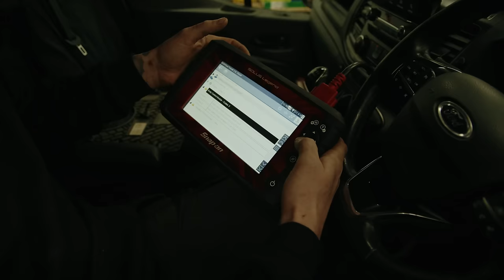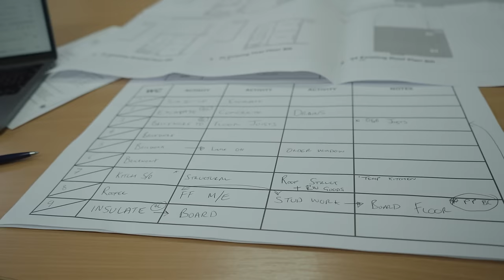Profit, VAT, Therapy & doing a 𝗗𝗘𝗔𝗟 with 𝗗&𝗝 𝗣𝗿𝗼𝗷𝗲𝗰𝘁𝘀 | EveryTrade 𝗕𝗘𝗛𝗜𝗡𝗗 the 𝗕𝗨𝗜𝗟𝗗 ep005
In this episode Chris opens up about the stress and pressure that comes with running the businesses and what he does to deal with it.

The aim of this channel is to take the camera behind the scenes of a growing Construction & Property group of companies

We hope you enjoy going BEHIND the BUILD!

About EveryTrade

We have businesses in Construction, Property, Grab Hire, Architecture, Bespoke Joinery, Plant Hire, Heating & and more!

Our aim is to show warts and ALL from inside our business as well as offer help, support and advise to other business owners

We have over 40 members of staff, 30 vans, 2 trucks and MANY headaches!

This channel is inspired by the amazing @thisisashville @DJProjectss @welderfabber and @Professional-struggler

Our aim is to become the 𝗦𝗔𝗦 of construction 🥷⁣
Let’s 𝗕𝗨𝗜𝗟𝗗 something 𝗚𝗥𝗘𝗔𝗧 together 🙌🏻⁣